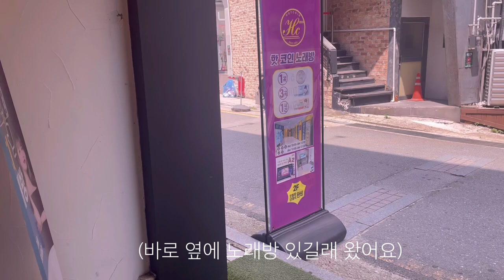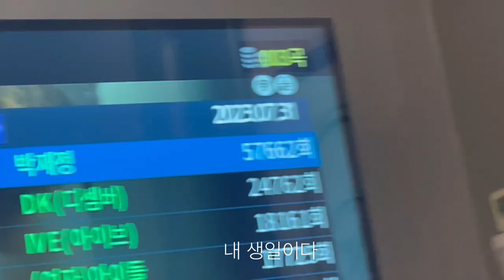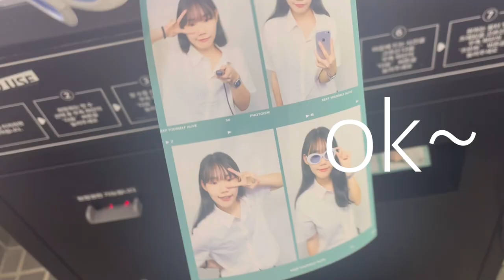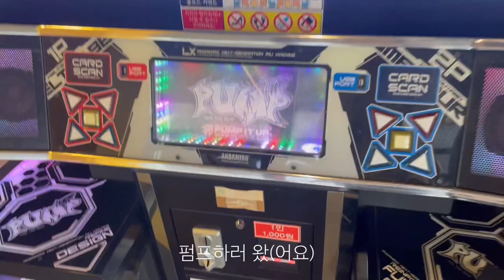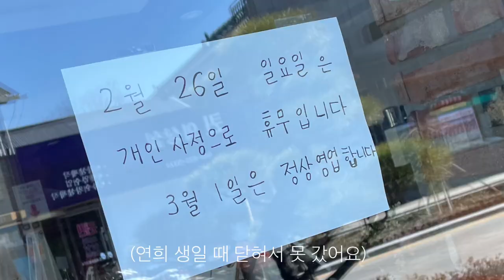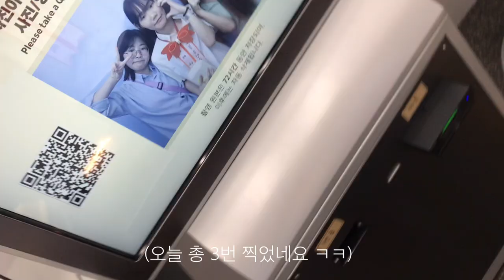대문자 I가 혼자 타지역가서 생일 보내고 왔다 ㅣ 생일 vlog 🎂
혼자 노는 거 잘 못하는 거 맞음